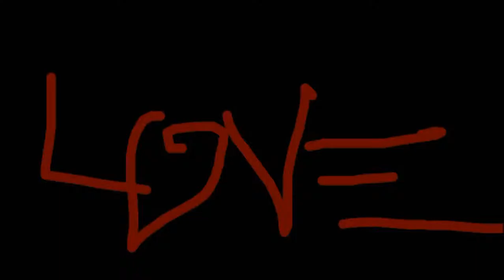Two Men in White Gowns Carry a Corpse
video poem: TWO MEN IN WHITE GOWNS CARRY A CORPSE